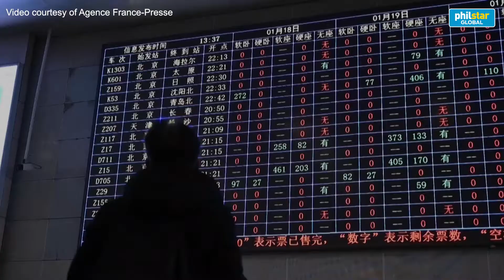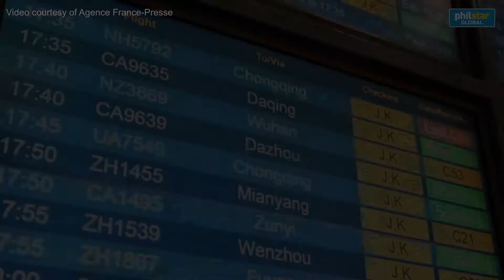Chinese travellers unconcerned about SARS like virus amid information clampdown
Video taken on 20 January 2020
Editing by Kat Leandicho
Clips from  Agence France-Presse